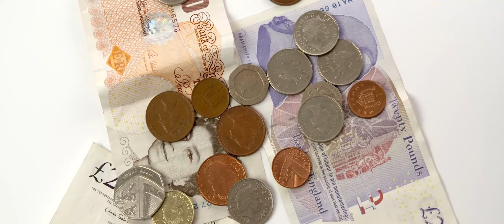Kisah Goh Cheng Liang menjadi inspirasi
Pria Miskin dan Putus Sekolah Itu Kini Miliuner Berharta Rp 243 T
Kisah Goh Cheng Liang jadi inspirasi bagi banyak orang.
Sebab sebagai salah orang terkaya di Singapura,
dia ternyata tidak pernah 'mencicipi' bangku sekolah.
Meski informasi lain mengatakan
dirinya sempat mengenyam pendidikan sekolah dasar yaitu SD
Goh diketahui lahir pada tahun 1928 di Singapura.
Dirinya bersama keluarga yang beranggotakan enam orang bertahan hidup dengan penghasilan sekitar satu dolar per bulan,
dan tinggal di sebuah ruko di jalan lembah sungai.

.CERITA LAINNYA.

sumber.

@THE FOOL JOURNEY